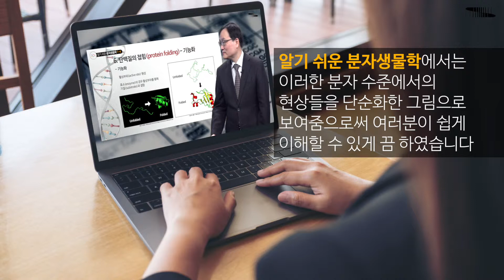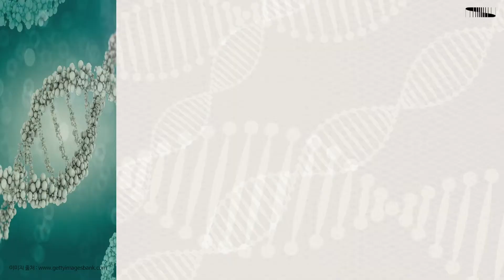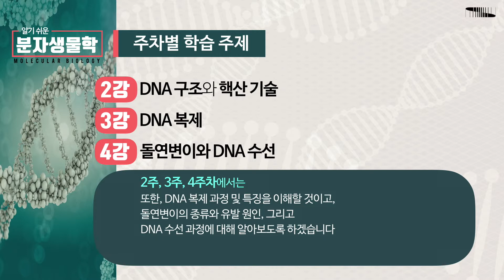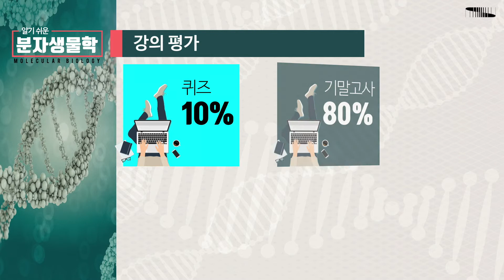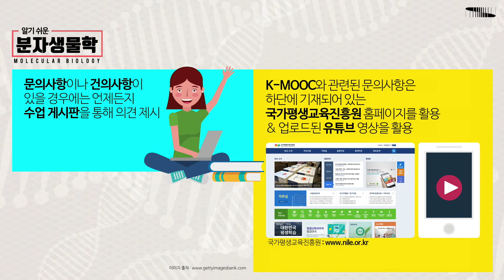알기 쉬운 분자생물학 트레일러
Easily Comprehensible Molecular Biology  Trailer